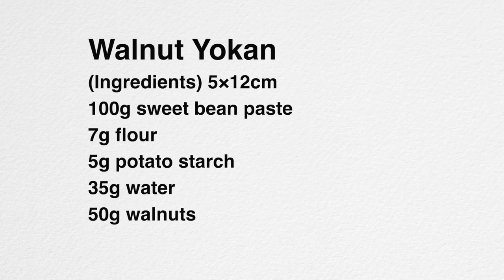（季節の和菓子）電子レンジで３分！クルミをたっぷり入れた「胡桃ようかん」の作り方（字幕設定で御覧ください）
今回は粒あんに胡桃の食感が美味しい胡桃ようかんをご紹介します。
電子レンジで簡単に作れますが、本格的な美味しい和菓子です。
しっかり冷えると固まって切りやすくなります。
どこを切っても、クルミが模様のように出てきて、美味しそうです。
冷蔵庫で1週間以上保存可能ですし、冷凍保存も可能です。
食べたいときに、少量でも簡単に作れますので、気軽に作ってみてくださいね。

胡桃ようかん
（材料）5×12㎝
粒あん100g
薄力粉7g
片栗粉5g
水35g
クルミ40〜50g

６００Wの電子レンジで３分加熱

5種類の生地の詳しい説明と25品のパンにレシピが載っています。

電子書籍もあります↓

Walnut Yokan
(Ingredients) 5×12cm
100g sweet bean paste
7g flour
5g potato starch
35g water
40-50g walnuts

Microwave for 3minute.

100円ショップ

※ライ麦全粒粉
※粗塩（粗塩など調理用のものでOK)
※ドライイースト（赤サフ・青サフ）
　　（赤５００）
　　（赤小分け）
　　（青５００）

※大理石
※シリコンマット
※保存用袋